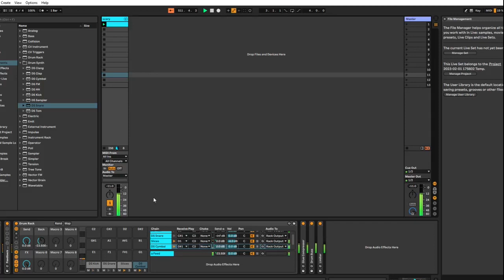FREE Cinematic Glitch Sound Effects | Ableton Live | Glitch music | Audio Glitches for Sound Design!